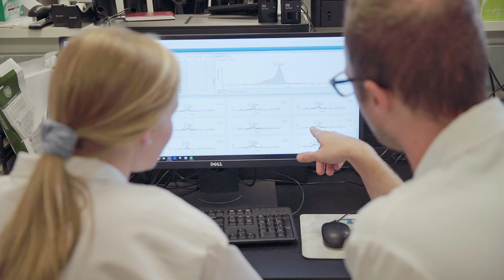Public Health Internships Through Drexel Dornsife Co-op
Anna Bostwick, BS ’20, MPH '21, combined her love of chemistry and public health during her Drexel C-op at Drexel’s Autism Institute. Her work reflected how science can make a tangible impact on people and their health.

Learn more about public health co-ops at Drexel University's Dornsife School of Public Health: